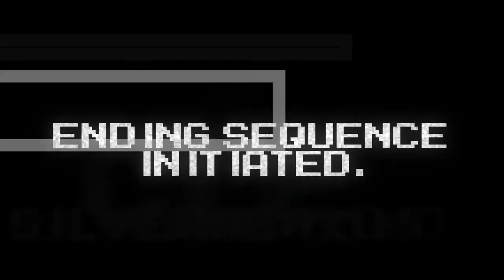CNBLUE 씨엔블루 – 싹둑 Love Cut MV! REACTION!!!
So that's how they go, when it comes to outlaw. haha

Today's premiere, I react to the winner of this week's reaction request poll: CNBLUE!